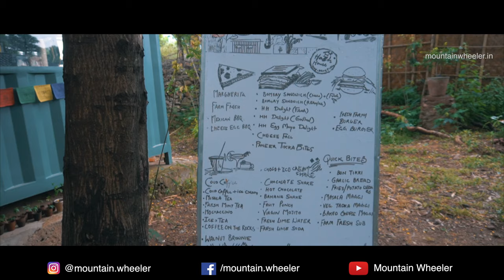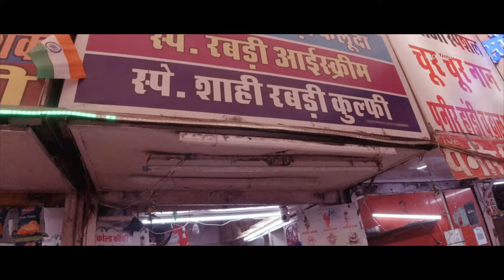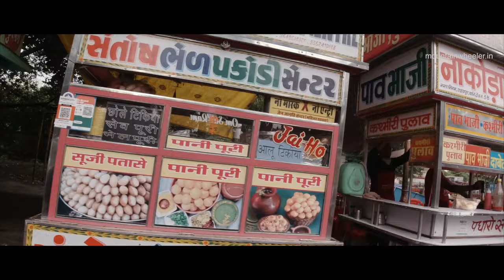Udaipur Cafe, Cycle Ride, Badi lake, food & Offbeat Places to Visit | Things to do in Udaipur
Udaipur has a lot of places that are unseen. In this video, we are going to show you the amazing offbeat places and cafes, food of Udaipur. Also, cycling in Udaipur is very famous and one of the best parts of trip because you get to cycle with Fateh Sagar lake and no other vehicle is allowed during that period of time in the morning.

I started my road trip from Haldwani Uttarakhand and then Delhi/NCR and then reached Udaipur.

In this video:
Intro - 00:00
Pannadhay Cruise Cafe - 00:18
Cycling at Fateh Sagar lake - 01:28
Lakeside Coffe - 04:40
Offbeat - Way to Bahubali - 05:09
Badi Lake - 06:46
Hash Cafe - 08:00
Rani Road Lakeside - 08:49
Mufasa Cafe - 10:07
Sukhadia circle Udaipur food corner - 11:03
Farmhouse - 12:46

Udaipur Cafes, Cycle Ride, Badi lake, food & Offbeat Places to Visit | Things to do in Udaipur